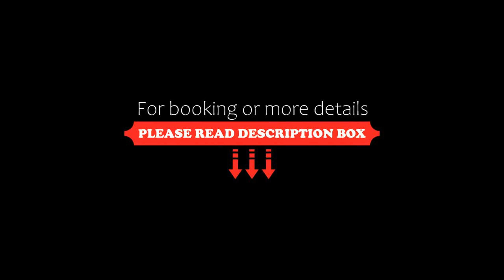Apparthaus Arosa, Essen, Germany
About Property:
Featuring city views, Apparthaus Arosa is situated in the Ruettenscheid district of Essen, 1.2 km from Fair Essen and 1.1 km from Museum Folkwang. During your time staying in this sustainable aparthotel, dating back to 1983, you will have access to free WiFi. The accommodation features a lift and a shared lounge for guests.

Featuring a fully equipped kitchen with an oven and a microwave, each unit also comes with a safety deposit box, a satellite flat-screen TV, ironing facilities, de...
Property Type: Hotel
Address: Brassertstraße 32, Ruettenscheid, 45130 Essen, Germany
Searching For
1. Apparthaus Arosa - Essen - Germany
2. Apparthaus Arosa - Essen - Germany Address
3. Apparthaus Arosa - Essen - Germany Rooms
4. Apparthaus Arosa - Essen - Germany Amenities
5. Apparthaus Arosa - Essen - Germany Offers and Deals
Audio Credit:
Track Title: Blank Slate
Artist: VYEN